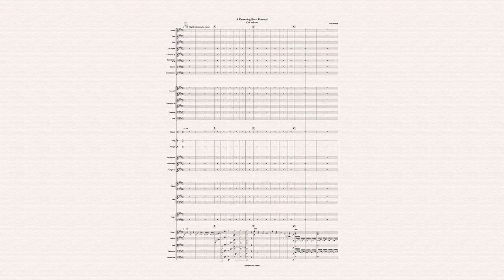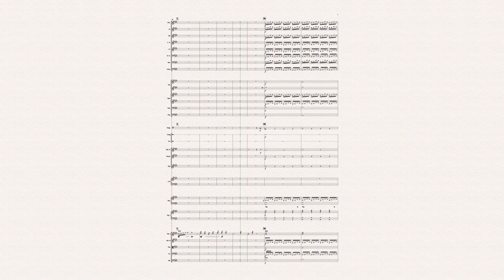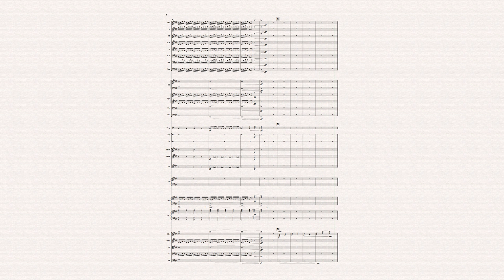A Drowning Bee Rescued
Earlier in 2018, I was sitting on my balcony, and a bee splashed out in our birdbath. The little bugger couldn't swim, funny about that, so I stuck my finger in and it latched on and I sat the bee on the balustrade and watched as it dried itself. This took about 10 minutes, then it quickly buzzed off, so this is the result of that experience. A Drowning Bee- Rescued, for large orchestra.